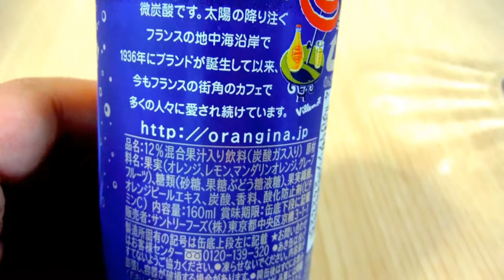It sells in Japan [mini cans 160ml of Orangina: Suntory].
It is a good feeling when the little you want to drink only.